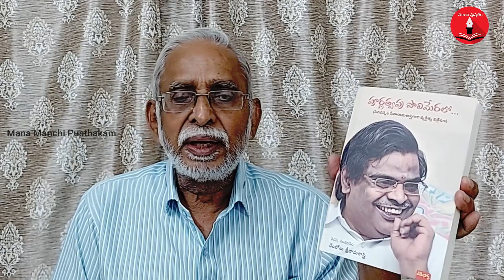Sirivennela Seetharama Sastry biography Book || Chakradhar Govindaraju || Mana Manchi Pusthakam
This Book is Published By Emesco